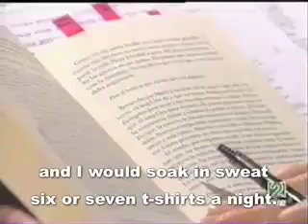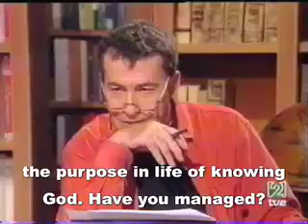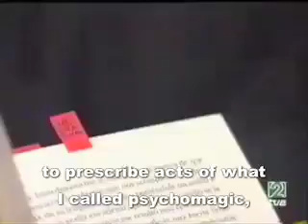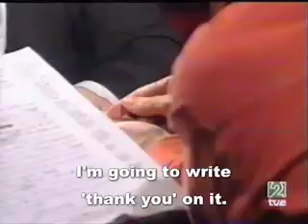Alejandro Jodorowsky: Psychomagic part 6/6 (English subtitles)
6th part of the second interview with Alejandro Jodorowsky on the Spanish program 'Negro sobre blanco'. Subtitled in English. Jodorowsky talks mainly about his psychotherapeutical method 'psicomagia'. As you can see I've finally finished the rest of the interview. Soon I'll hopefully be able to upload with higher quality too. Thanks for the patience and I hope you enjoy it.